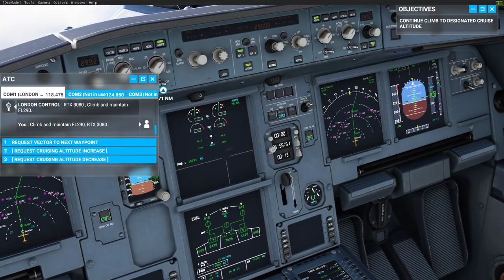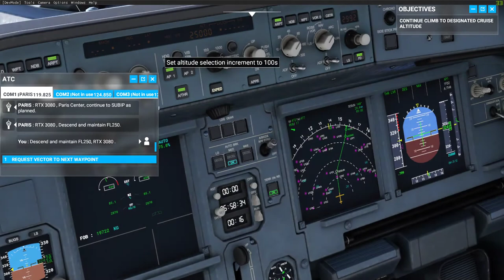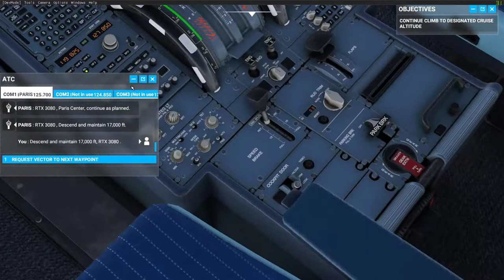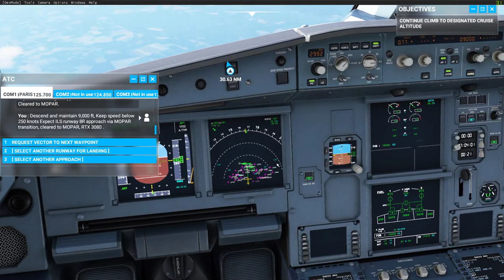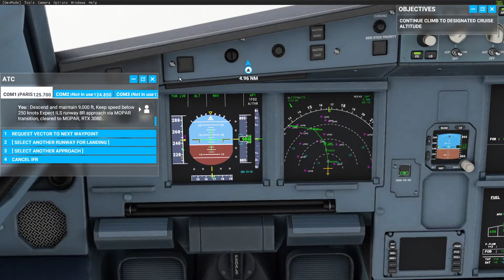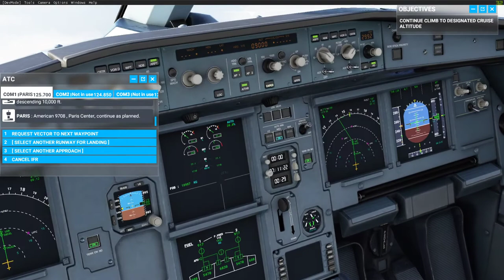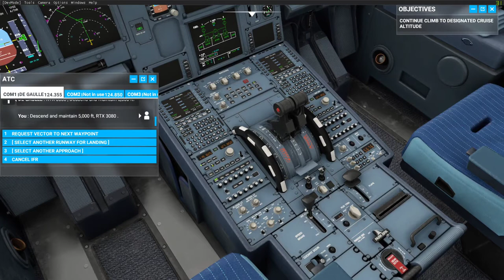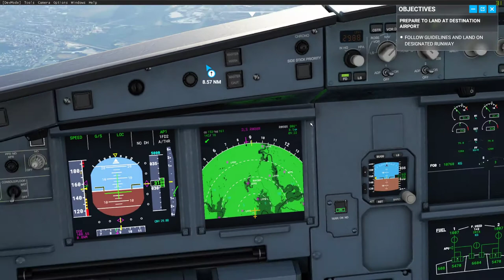A320 ILS Landing in MSFS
Was quite proud of myself for managing to do an ILS landing in the A320.

GPU: GeForce GTX 1080
CPU: Intel(R) Core(TM) i7-8700K CPU @ 5GHz
Memory: 32 GB RAM
Current resolution: 3840 x 2160, 60Hz
Operating system: Microsoft Windows 10 Pro